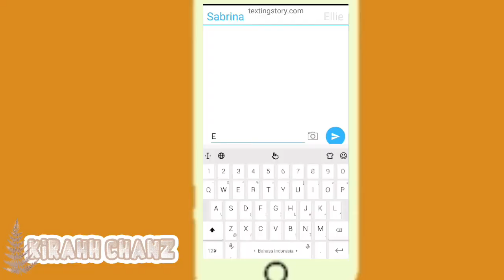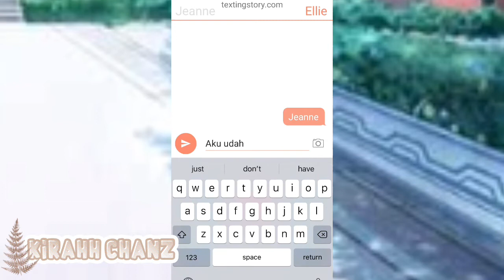[ 🍁 ] Pacarku Seorang Artis?! || EPISODE 1 || GLMM Indonesia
[ 🍁 ] Welcome to description boxUwU

[ 🍁 ] Sinopsis:
• Bercerita tentang seorang artis berusia 18 tahun yang bernama Jeanne. Jeanne baru saja pindah ke sekolah baru, di sekolah barunya itu, Jeanne jatuh cinta dengan Lelaki tampan bernama Jayden, suatu hari Jayden mengakui perasaannya kepada Jeanne, dan mulai berpacaran. Seorang murid perempuan bernama Ellie yang juga
merupakan teman dekat Jeanne tidak terima Jayden berpacaran dengan Jeanne, karna itu Ellie mulai menyebarkan berita palsu tentang Jeanne.

[ 🍁 ] Tokoh
• Jeanne
• Jayden
• Ellie
• Sabrina
• Aiden
• David
• Kirah

[ 🍁 ] Lagu
• Intro: Heart Attack - Demi Lovato (Cover)
• Life Goes On - BTS (Music box cover)
• Lemon Kenshi Yonezu (Music box cover)
• Stuck With U - Ariana Grande Justin Bieber (Music box cover)
• More And More - Twice (Music box cover)
• Step And A Step - NiziU (Music box cover)
• Outro: My baby my treasure (Cover)